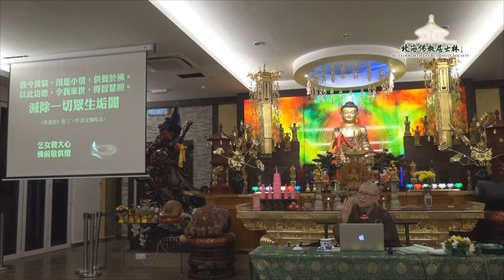9/4/18 佛学讲座 - 入菩萨行论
9/4/18 佛学讲座
讲题：入菩萨行论
弘法讲师：性妙法师